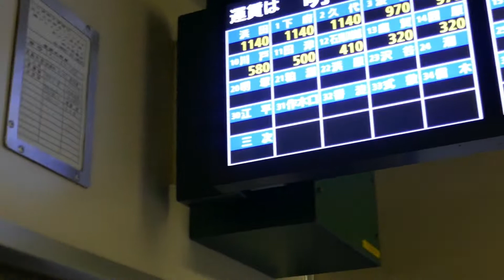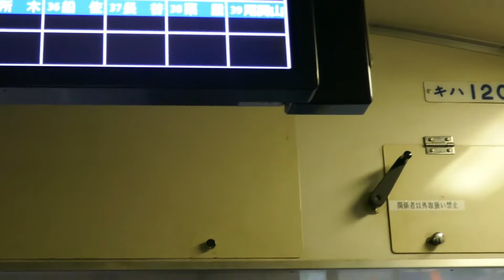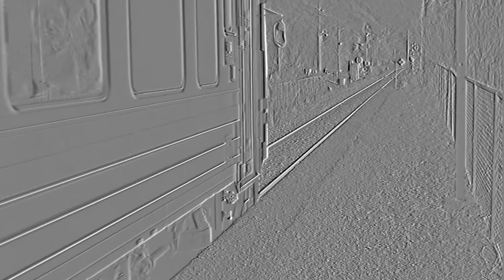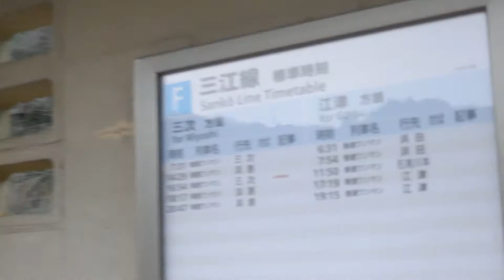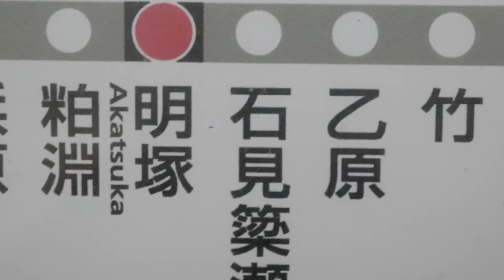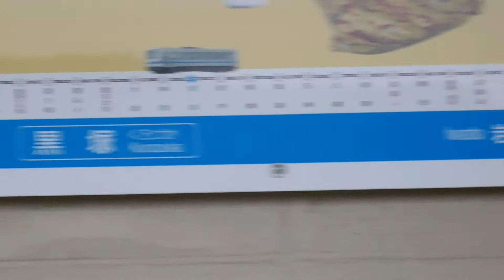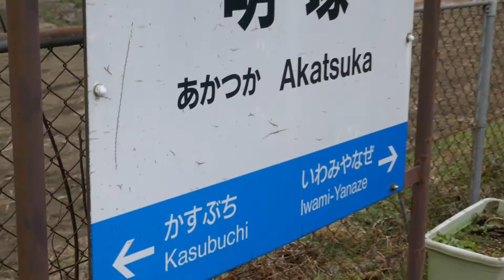三江線 明塚 1/7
青春18きっぷでの旅血で、廃駅になる前の秘境駅を訪ねました。
ご覧の様な秘境駅、直ぐ近くに民家が数軒、点在しております。

この日も、満員列車、乗客が列車前面に立ちふさがってますので
思うような撮影が出来ません。これにて、三江線の残りの
秘境駅は、「船佐」だけです。「宇津井」はランキング外です。

秘境駅　ランキング93位